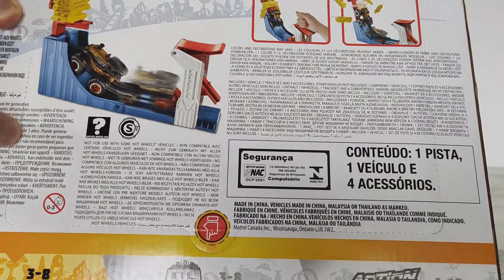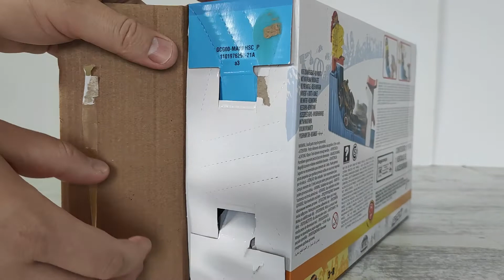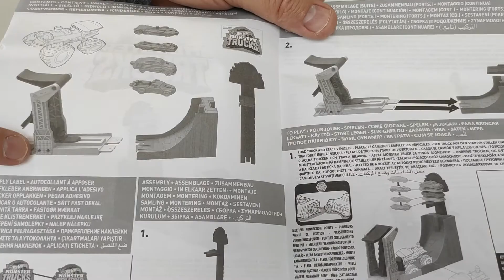Hotwheels monster trucks gökyüzüne kaçış oyun seti kutu açılışı ve incelemesi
Bu videoda Hotwheels monster trucks gökyüzüne kaçış oyun seti kutu açılışı ve incelemesi yer almaktadır.
Ayrıca hot wheels 1:64 metal arabalarla karşılaştırma yapılmıştır.